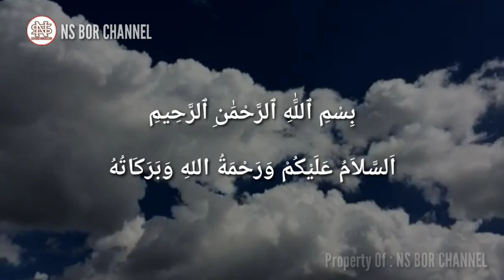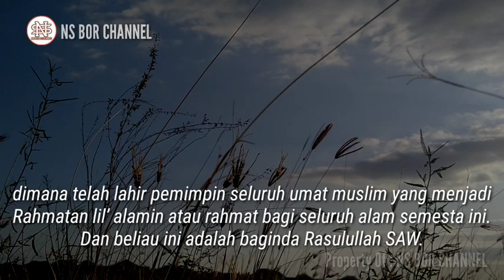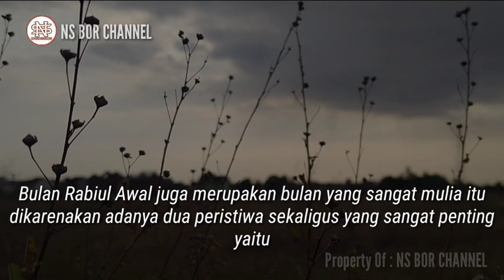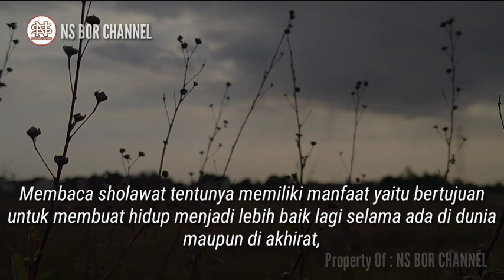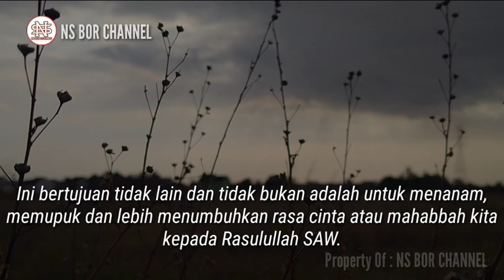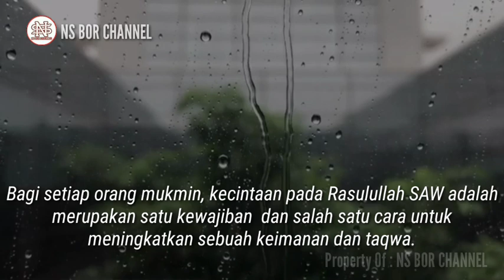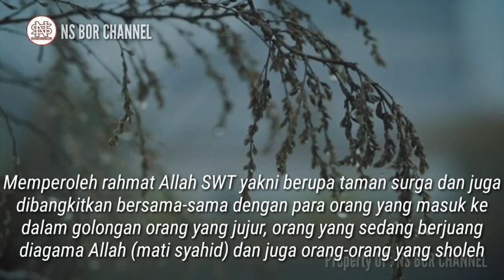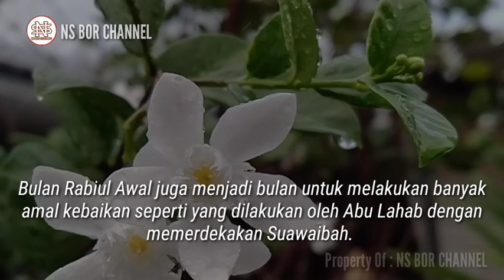10 Keutamaan Dahsyat Bulan Rabiul Awal Yang Harus Anda Ketahui, Bulan Lahir dan WafatNya Rasulullah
10 Keutamaan Dahsyat Bulan Rabiul Awal Yang Harus Anda Ketahui, Bulan Lahir dan WafatNya Rasulullah